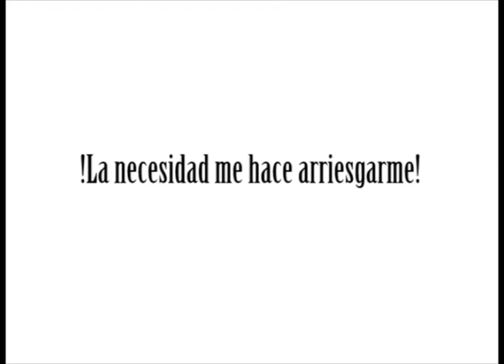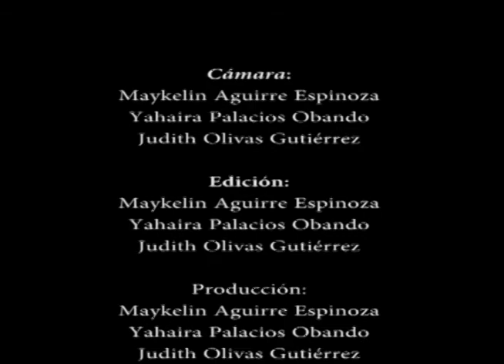Reportaje ¨La necesidad hace arriesgarme¨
Vendedores ambulantes en el sector del 7 sur